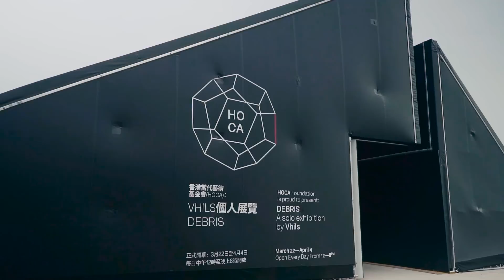Vhils 的藝術：捕捉城市的本質及自身認同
葡萄牙藉藝術家 Vhils AKA Alexandre Farto 主理，他最有特色的是利用平面東西如發泡膠、金屬、木門、牆壁等經過切割、打磨甚至人工爆破技術等等，造出人像畫般的 Impressionism 作品，除此，他也會利用到城市的獨有風格，如像香港的街招、廣告海報以剪貼方式製成人像畫。